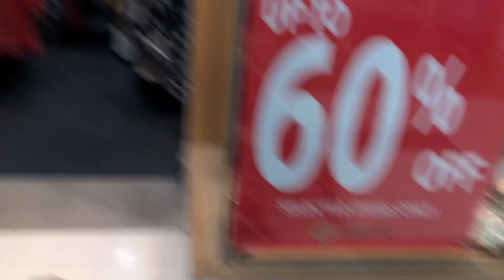VLOG 3 | THEY SOLD ME A BROKEN NECKLACE!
Wassup V&E SQUAD! We hope you guys are enjoying our videos and find them useful.

Follow us on the gram as we love to keep you guys in the loop

Stay blessed .